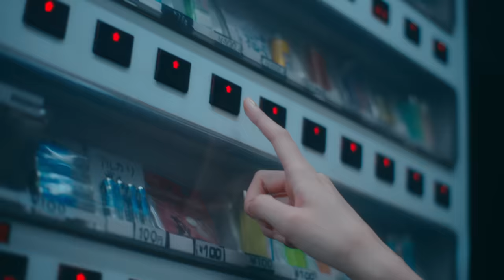Cosmos People 宇宙人 [ 君はいつでも 你總是這樣 ] Official Music Video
夏日的每個魔幻時分
也許 讓你綻放笑顏
也許 有點藍藍的憂鬱
也許 沒有什麼話語可以說明

時間就這樣跟著朝露晨曦 日落潮汐慢慢逝去
能帶走的 只有刻在心裡的記憶

宇宙人專輯《理想狀態》珍藏限定版雙黑膠
現正預購中🔗

★追加收錄全新日文創作〈君はいつでも 你總是這樣〉及〈我還繞著你在旋轉〉日文版
★黑膠日本大廠壓片進口
★混音大師「北城浩志」親自監製

▍君はいつでも 你總是這樣 (Always)

詞Lyrics : スガ シカオ Suga Shikao
曲 Composer : 林忠諭 Cosmos J

目を擦りながら / 一邊揉著眼睛
君にゆううつな 朝がくる / 一邊迎接令你鬱卒的早晨
鏡に映る いろんな不安 / 鏡子映照出各種不安煩悶
冷たい水で 洗い流して / 就用冰水沖洗殆盡

君はいつでも 優しいから / 因為你總是如此善良
他の誰か以上に 傷ついてしまう / 所以比其他人更容易受傷
君の笑顔が 枯れないよう / 為了讓你的笑容永不枯萎凋零
ぼくはどんな風に 抱き締めればいい 君を / 我應該怎麼擁抱你

誰かが言ってた / 曾經有人說
人生の天秤には / 在人生的天秤上
喜びと 悲しみ / 喜悅和悲傷
同じ量だなんて きっとウソだよ / 重量相同  這一定是騙人的

自分だけがダメな 人を演じてしまう / 老是假裝自己是無可救藥的人
仕方ないよって うつむいてる / 總是低著頭說這也是無可奈何
君を笑顔にする 魔法があるなら / 如果有魔法能讓你展笑顏
いいな / 那該有多好

扉開けたら 毎日が / 打開門  的每一天
キラキラと輝き 君に微笑む / 都閃閃發光 對你綻放笑顏
そんな素敵な 朝が来たら / 當這般美好的早晨來臨
辛い日々のことも 消えてしまうよ / 痛苦的日子也會消失不見

君はいつでも まっすぐで / 你總是如此 直來直往
自分を誤魔化せず 心閉じてしまう / 無法敷衍自己 而關上心房
君の笑顔が 消えないように / 為了讓你的笑容永不消失
ぼくはどんな言葉 / 我應該用什麼話語
君にかければいい? いま / 對你說才好 此時此刻

主唱 Vocal｜林忠諭 Cosmos J
吉他手 Guitar｜陳奎言 Cosmos K
貝斯手 Bass｜方奎棠 Cosmos Q
音樂製作 Music Production｜陳建良 Eric Chen、宇宙⼈ Cosmos People
編曲 Music Arrangement｜宇宙⼈ Cosmos People、唐承運 Cheng Yun Tang
弦樂編寫 Strings Arrangement｜李宗遠 Jason Lee
小提琴 Violin｜李宗遠 Jason Lee
和聲編寫 Backing Vocal Arrangement｜林忠諭 Cosmos J、スガ シカオ Suga Shikao
和聲 Backing Vocal｜林忠諭 Cosmos J
和聲錄製 Backing Vocal Recording｜陳建良 Eric Chen
錄⾳師 Recording Engineer｜林鉑堅 Johnny Lin、宇宙⼈ Cosmos People、陳建良 Eric Chen
錄⾳室 Recording Studio｜相信⾳樂錄⾳室 B'in Music Studio、 Wonder Studio
混⾳⼯程師 Mixing Engineer｜北城浩志 Kitashiro Hiroshi @ HAKASE studio

Cast｜Hiroe Igeta @igetahiroe23

STAFF
Director｜Hirokawa Hayashida
Director of Photography｜Sara Masuda
Lighting Director｜Yamamoto Yoshiya
Offline Editor｜Sachi Sasaki
Director Assistant｜Tai-Wei Chen
Stylist｜MINORU
Hair & Make-up｜Mikiko Suzuki
Colorist｜Yuta Hirabayashi (DIGITAL GARDEN)
Camera Chief Assistant｜Tsuyoshi Hiraoka
Focus Puller｜Kohei Yamazaki
Camera Assistant｜Yuka Arai
Lighting Assistant｜Aoshima Youhei
Lighting Assistant｜Hasegawa Tsukasa

Producer｜Shigetoshi Morita
Production Manager｜Kazuki Morii
Production｜EventBox,inc.
PA｜Yuki Nakano
PA｜Syota Nishimura
PA｜Tsubasa Kameyama
PA｜DAN
Driver｜Yasushi Wada
Driver｜Hiroyuki Kirihara
Driver｜Suguru Sakai

Kanagawa Chuo Kotsu Co.,Ltd
KASSE BOAT
SHINKOU BOAT

Roger JC Lee
Alex Chen
Bob Wang
YerD
Hayato Sone